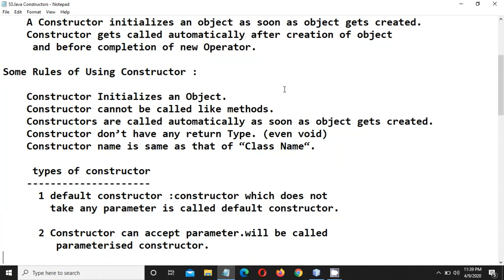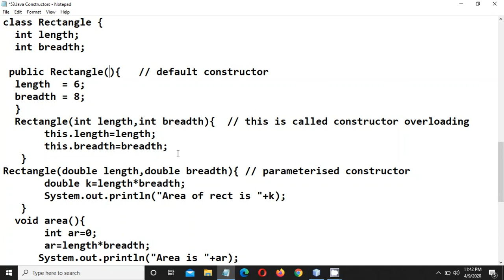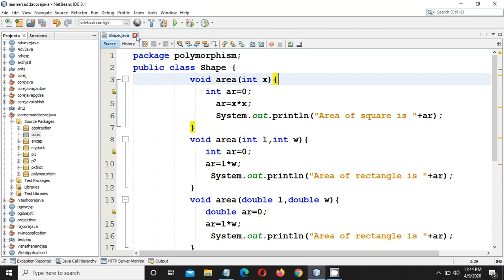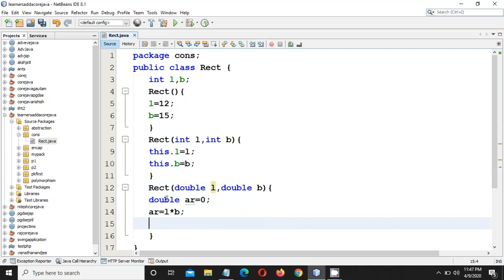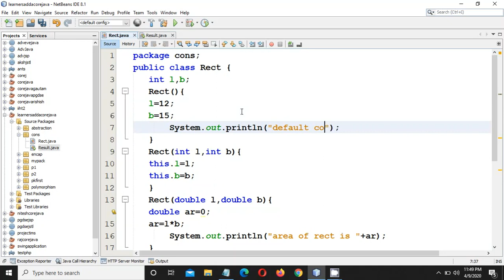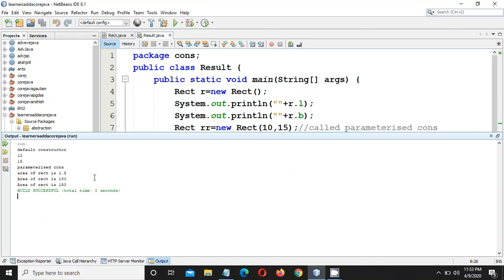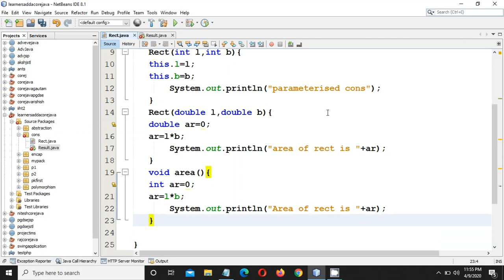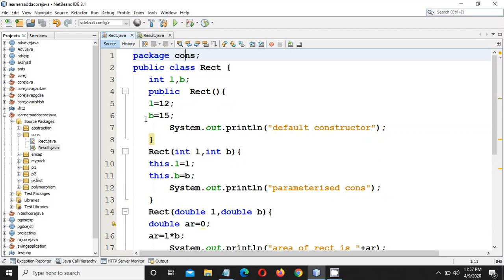CONSTRUCTOR IN JAVA | TYPES OF CONSTRUCTOR IN JAVA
Constructors in Java
Constructors : Initializing a class Object in Java Programming
     It has same name as class name
    Objects contain there own copy of Instance Variables.
    It is very difficult to initialize each and every instance
    variable of each and every object of Class

    Java allows objects to initialize themselves when they
    are created. Automatic initialization is performed
     through the use of a constructor.
    A Constructor initializes an object as soon as object gets created.
    Constructor gets called automatically after creation of object
     and before completion of new Operator.

Some Rules of Using Constructor :

    Constructor Initializes an Object.
    Constructor cannot be called like methods.
    Constructors are called automatically as soon as object gets created.
    Constructor don’t have any return Type. (even void)
    Constructor name is same as that of “Class Name“.

     types of constructor
      1 default constructor :constructor which does not
        take any parameter is called default constructor.

      2 Constructor can accept parameter.will be called
         parameterised constructor.

       Parameterized Constructors :

    Constructor Can Take Value , Value is Called as – “Argument or Parameter“.
    Argument can be of any type i.e Integer,Character,Array or any Object.
    Constructor can take any number of Argument.